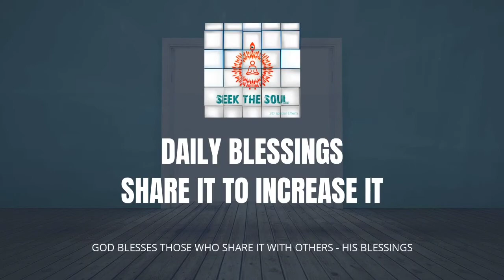दैनिक वरदान | 217 | भगवान के साथ प्यार में होने से हमारे जीवन में क्या आता है?